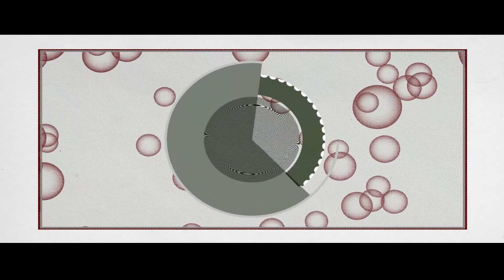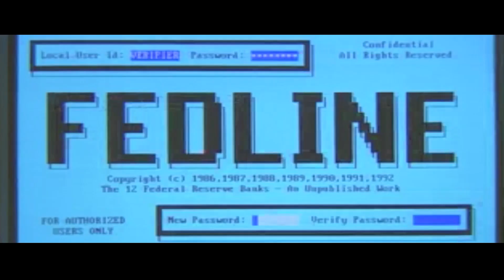The Housing Bubble (Remastered) trailer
The Audience Award winner The Housing Bubble has already been seen in over 70 countries and is being hailed as the “best economics documentary of all time!” (8.6 *'s on IMDB)

| Ron Paul | Jim Rogers | Jim Grant | Marc Faber | Doug Casey | Peter Schiff | David Stockman | Gene Epstein | Joseph Salerno | Robert Murphy | Mark Thornton | Jeff Herbener | Roger Garrison | Peter Wallison | Patrick Barron |

Co-written by NY Times bestselling author Tom Woods, THE HOUSING BUBBLE is a non-partisan, critical examination of the policies and events that shaped the booms and busts over the past century.

The world premiere at the Anthem Film Festival still holds the record with over 300 in attendance and people staying to watch through the door.  The NYC premiere at the legendary Angelika Film Center sold out in the summer of 2019 and the film was released on Blu-ray, DVD, and digitally December 2019.  A remastered cut was released in June of 2021 in anticipation of the upcoming sequel THE BIGGER BUBBLE.

Screenings with writer/director Jimmy Morrison continue around the world from the Warsaw School of Economics to the University of Toronto, from the Lithuanian Free Market Institute to Anarchapulco in Mexico.  THE HOUSING BUBBLE has been shown at Mises University, Hilsdale College, Porcfest, Freedom Fest, the Mercatus Center, & many more colleges and theaters across all 50 states.